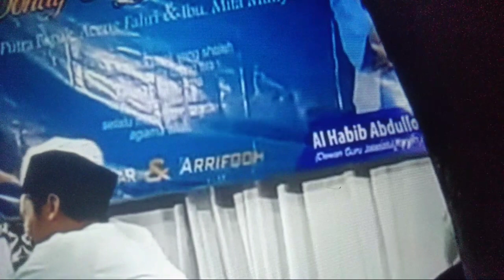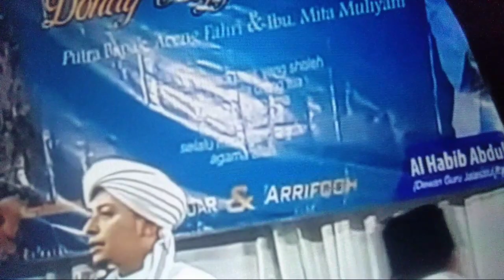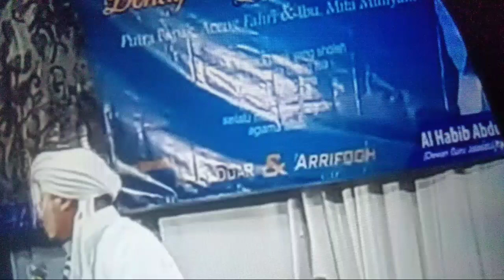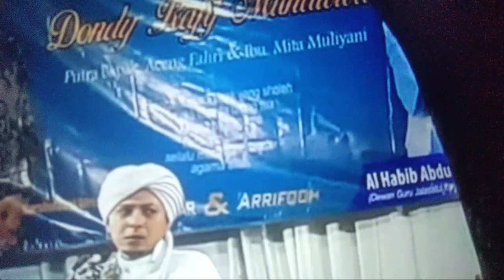Hukum Sunat/khitanan || Habib Rifky Alaydrus